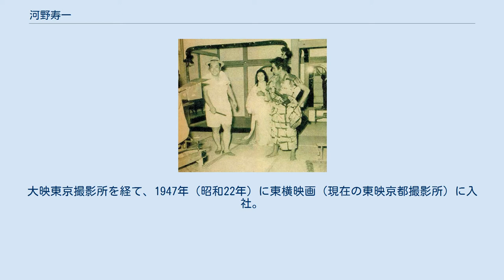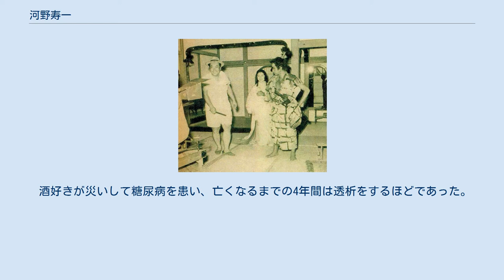河野寿一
河野 寿一（こうの としかず、1921年1月30日 - 1984年12月30日）は、日本の映画監督。
主に時代劇の監督として活躍。
代表作に『新選組鬼隊長』、『紅顔の若武者 織田信長』、『風雲児 織田信長』などがある。
 広島県安佐郡安古市町出身。
日本大学芸術学部映画科卒業後、新興キネマ大泉撮影所（現在の東映東京撮影所）助監督部に入社。
大映東京撮影所を経て、1947年（昭和22年）に東横映画（現在の東映京都撮影所）に入社。
 松田定次に師事し、助監督を経て1953年（昭和28年）に『アチャコ・エンタツちゃんばら手帖』で監督に昇進。
1964年（昭和39年）2月1日に東映京都テレビプロダクションが設立されてテレビに転向するまでに43本の映画を手がけた。
 テレビ界に転じてからは映画時代も多くコンビを組んでいた脚本の結束信二とのコンビで『新選組血風録』や『燃えよ剣』などの名作時代劇を世に送り出した。
ほとんどの作品が結束とのコンビなのが特徴である。
 酒好きが災いして糖尿病を患い、亡くなるまでの4年間は透析をするほどであった。
 1984年（昭和59年）12月30日、心不全で死去。
満63歳没。